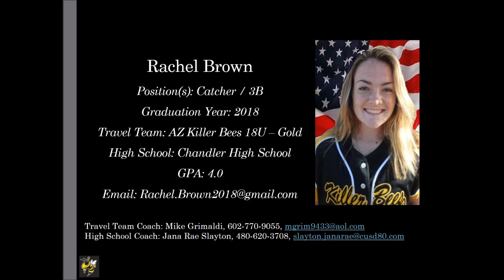Rachel Brown Softball Skills Video 2018 Catcher 3B 1B